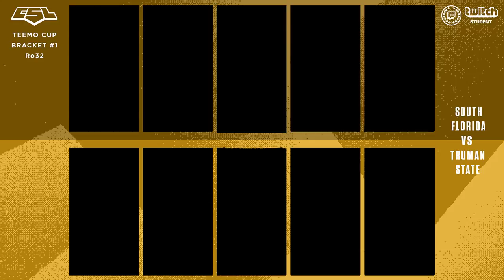Teemo Cup: Truman State vs South Florida - Game 2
Teemo Cup: Truman State vs South Florida

Junior Varsity:
Monday - 4pmPT
Wednesday - 7pmPT